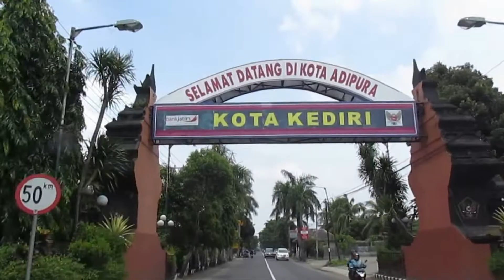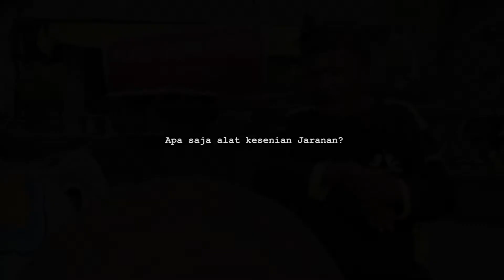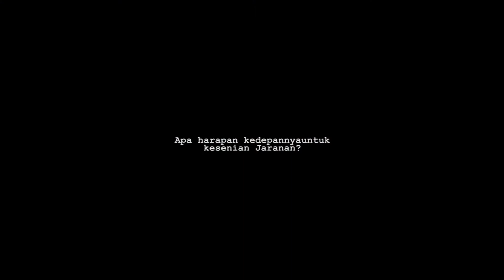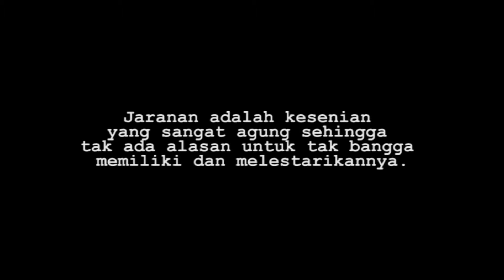Jaranan Tak Hanya Sebatas “NDADI”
Jangan sampai kesenian jaranan khas Kediri hilang ditelan waktu. Kediri merupakan salah satu daerah yang ada di Jawa Timur yang sangat berpotensi dalam bidang kesenian, pariwisata dan kebudayaan. Banyak sekali kebudayaan Kediri yang  mampu bersaing dengan kebuadayaan lainnya, misalnya adalah kesenian jaranan.